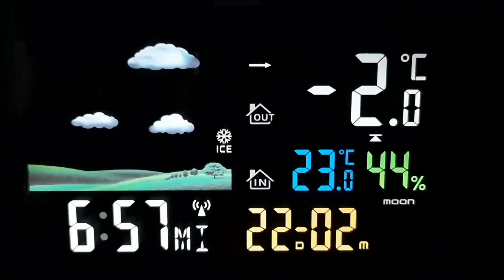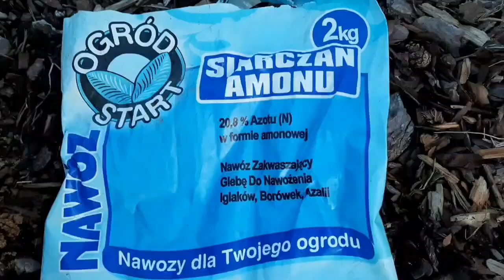Сажаю эрику. Подкисление грунта сульфатом аммония. Весна в феврале. Луна, Юпитер и Венера 22.02.2023